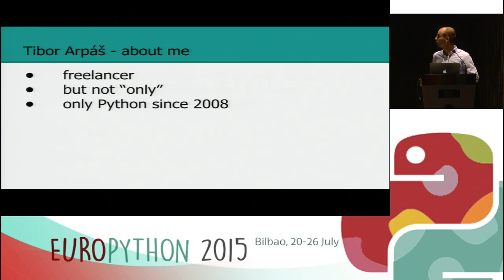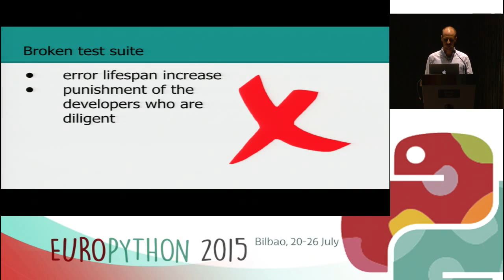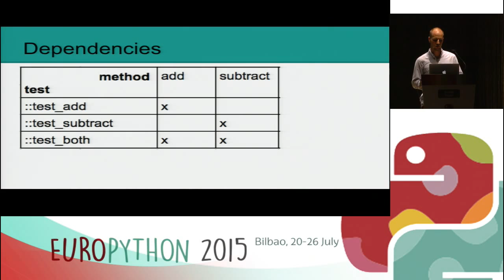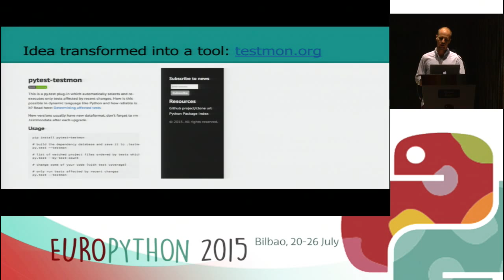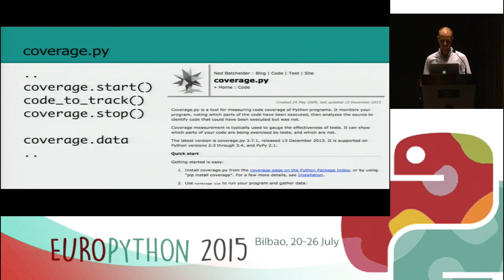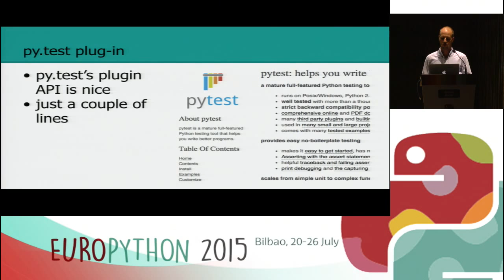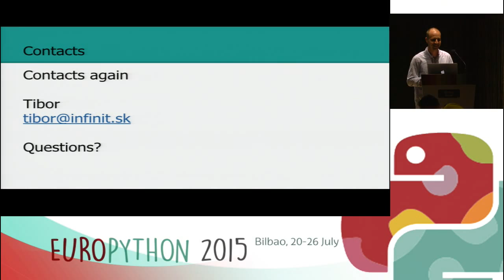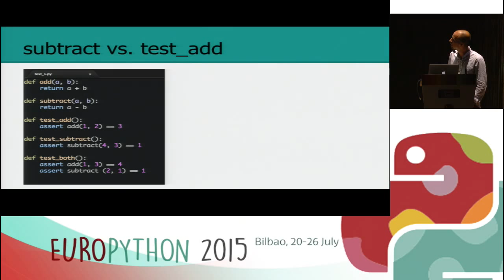Tibor Arpas - Mashing up py.test, coverage.py and ast.py to take TDD to a new level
Users and developers especially, hate waiting. Computing has adapted
and we almost never wait for the computer for more then 10 seconds.
One big exception is runnig a test suite which takes MINUTES on many
projects. That is incredibly distracting, frustrating and dragging the
whole concept of automated tests down.

I present a technique and a tool (py.test plugin called "testmon")
which automatically selects only tests affected by recent changes.
Does it sound too good to be true? Python developers rightfully have a
suspecting attitude towards any tool which tries to be too clever
about their source code. Code completion and symbol searching doesn't
need to be 100% reliable but messing with the test suite execution? I
show that we can cut test suite execution time significantly but
maintain it's reliability.